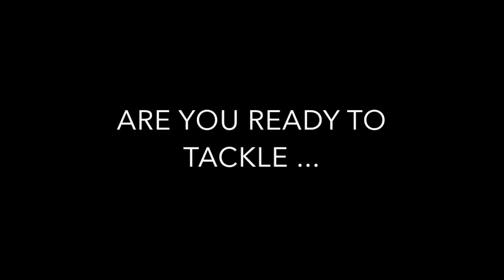Elite Combat Simulator LIGHT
This video is about Elite Combat Simulator LIGHT firearms training adventure.